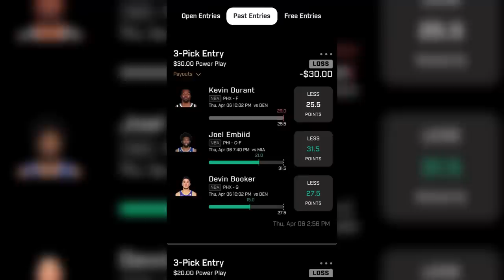EXPOSING KENDRICK PERKINS.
Video link: ___